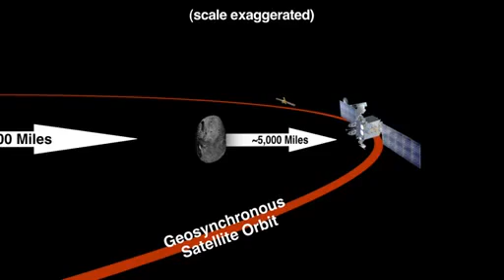IMAGENS Asteroid 2012 DA14 DEU RASPÃO NA TERRA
Um asteroide com um diâmetro aproximado de 45 metros -- equivalente ao volume de uma piscina olímpica -- passou nesta sexta-feira a cerca de 28 mil km da Terra. Essa é a menor distância já registrada no monitoramento de corpos celestes com esse tamanho.